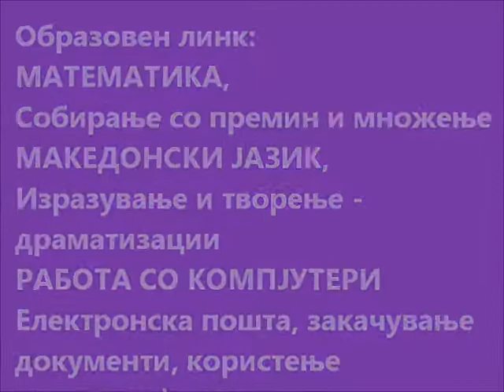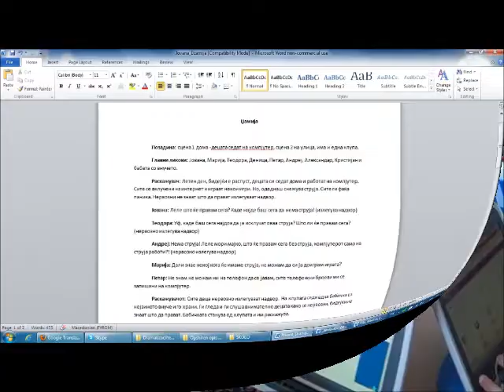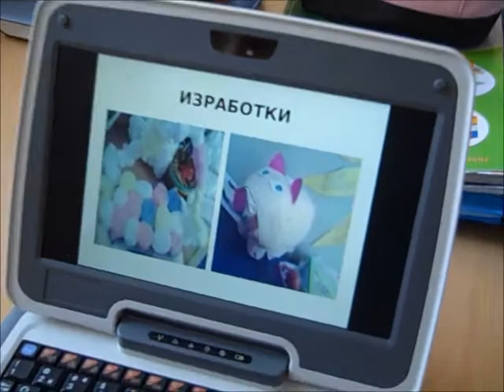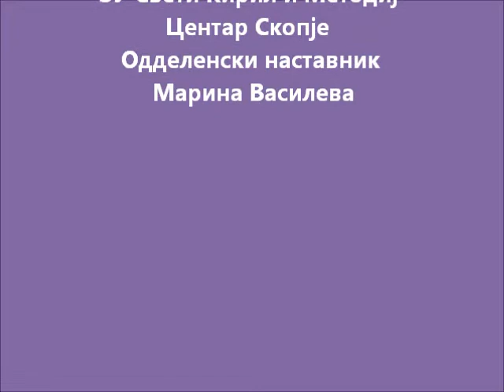GRANDMAS GAMES - MATCH - КИБРИТЧЕ.wmv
GRANDMA'S GAMES - MATCH